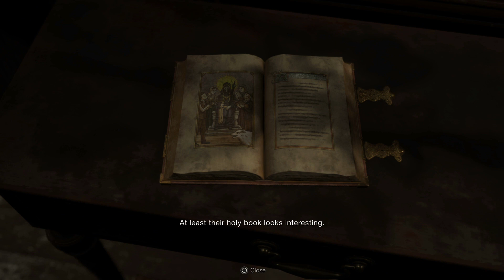STEP ON ME || Separate Ways Chapter 3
Helping Leon and Luis at the cabin in chapter 3 of separate ways